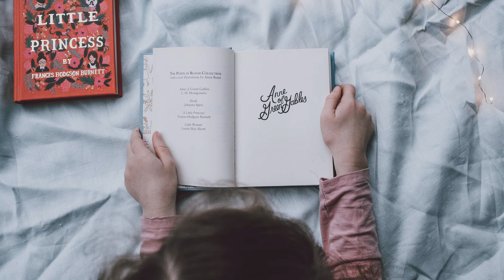DANNA | Danna name meaning | Girl Name Meaning | Brave, generous, wise (2023)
Etymology & Historical Origin of the Baby Name Danna
Danna is probably an altered spelling of the more traditional unisex name Dana.
An etymological study of the name Dana is rather multifaceted.